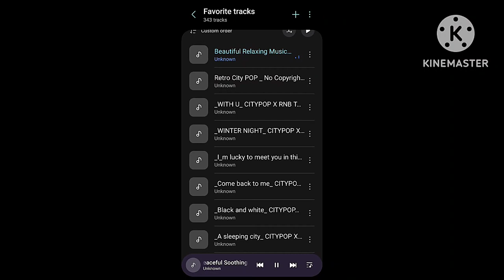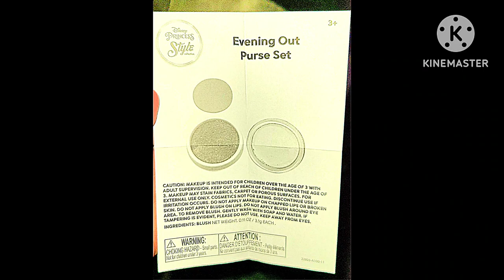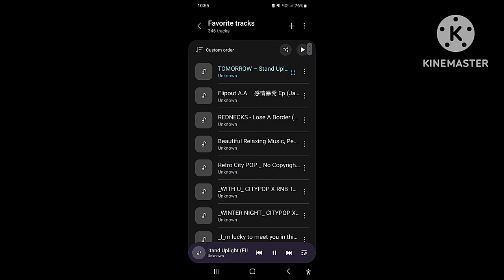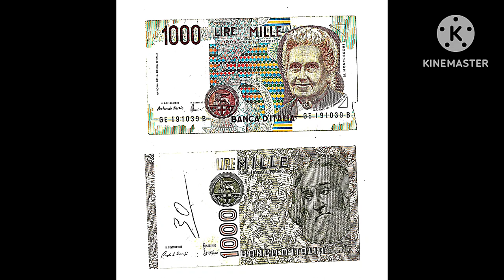11-11~12-2023 - RFART419 - Fall 2023 - Nature Adventure Video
This is my original Walking Adventures in California animated slideshow video about Beautiful Nature in California in the United States of America, which was made on November 11 to 12, 2023. This video's thumbnail features my image of a rare Humming Bird sighting in California. My favorite Ariel Seashell Popcorn Bucket from Disney's The Little Mermaid from Japan, Grisette the Tabby Cat, and Grisette Jr. also make a cameo in this video.

これは、2023 年 11 月 11 日から 12 日に作成された、アメリカ合衆国カリフォルニアの美しい自然に関する私のオリジナルのカリフォルニア ウォーキング アドベンチャー アニメーション スライドショー ビデオです。このビデオのサムネイルには、カリフォルニアで目撃された珍しいハチドリの私の画像が含まれています。 日本のディズニーの『リトル・マーメイド』に登場する私のお気に入りのアリエル・シーシェル・ポップコーン・バケット、トラ猫のグリゼット、グリゼット・ジュニアもこのビデオにカメオ出演しています。

Reference Link:
Patterson California: